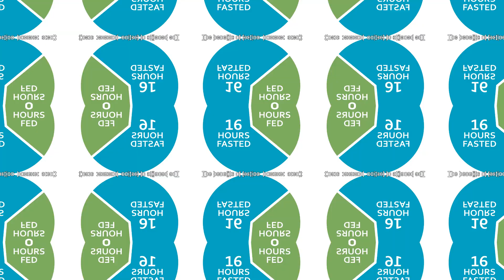The Science of FASTING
Fasting, a practice deeply ingrained in various cultural and spiritual traditions, has recently captured the spotlight in the health and wellness community for its myriad benefits. This video explores the fascinating world of fasting and its impact on health, as validated by scientific research.

Discover how abstaining from food and drinks for set periods—ranging from intermittent fasting, such as the 16/8 method, to more extended fasts—can enhance your health. Learn about fasting's potential to improve metabolic health, boost brain function, and even extend lifespan. Understand how fasting can aid in insulin sensitivity, leading to better blood sugar control and a lower risk of diabetes. Plus, delve into the process of autophagy, a cellular self-cleansing mechanism activated by fasting, which could slow aging and reduce disease risk.

For those looking to manage their weight, fasting offers an effective strategy by naturally reducing calorie intake and improving hormone function to facilitate weight loss. But the benefits of fasting extend beyond weight management and metabolic health. Preliminary research suggests that fasting could offer hope for individuals with autoimmune diseases by reducing inflammation and potentially easing symptoms. In the realm of cancer treatment, early studies indicate that fasting may amplify chemotherapy's effectiveness and protect healthy cells, presenting a promising area for further research.

However, fasting isn't suitable for everyone. It's essential to approach fasting with caution and seek professional advice, especially for individuals with specific health conditions or pregnant women.

Join us as we unravel the science behind fasting, its benefits for the average healthy individual, and its potential to aid those with certain health conditions. Whether you're curious about incorporating fasting into your lifestyle or seeking alternative health strategies, this video will provide you with the insights you need. Remember, personalized guidance from healthcare professionals is crucial when exploring fasting for health improvement.